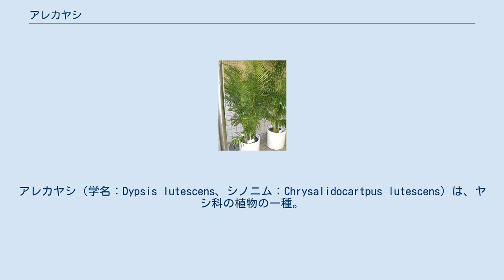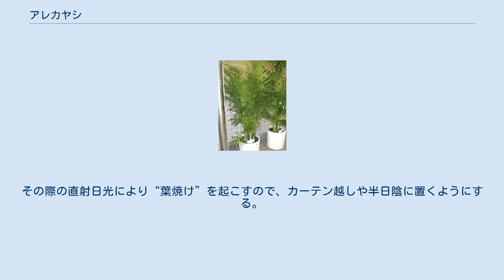アレカヤシ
アレカヤシ（学名：Dypsis lutescens、シノニム：Chrysalidocartpus lutescens）は、ヤシ科の植物の一種。
別名ヤマドリヤシ、和名はコガネタケヤシ(黄金竹椰子)。
原産国はマダガスカル、アフリカ等熱帯雨林気候地区。
 原種は10m以上にもなる高木。
雌雄異株。
樹幹は束生し、淡黄色から灰褐色で白粉をかぶり竹稈状になる。
幹は時折分枝し、この部分から根を出すこともある。
比較的手頃なサイズの物が国内で観葉植物として流通しており、飼育管理も容易なため、飲食店や公共施設等においてもよく見られる人気種である。
約3000種程の種類があるが多くの場合名称がアレカヤシで一般認知されており、現在においてはアレカ属（Areca, 和名ビンロウ属）とは関係が無い事が判明しており、本種がアレカ属分類されていた頃の名残りである。
国内にも数種が自生している。
 ヤシの名称通り殻に包まれた種子が生る。
果実は卵形から楕円形で、長さ約2cm。
橙黄色から黒紫色に熟す。
原生地域では鳥類や蝙蝠等の小動物の食料元となるが、現在においてはヒト用の食用には利用されない。
害虫はカイガラムシ等。
 原産国であるマダガスカル、アフリカ等熱帯雨林気候地域、及びインド太平洋地域。
国内においては小笠原諸島への生態系侵入が確認されている。
 亜熱帯原産の植物であり、寒さには弱く、長期飼育する際は最低10℃以上の気温維持が必要となる。
屋外での飼育では非常に大きく育てることも出来、観葉植物としての育成は容易とされるが、温暖な地域以外での越冬は難しいとされる。
他のヤシ科の植物同様、耐陰性を持ち日陰でも育成が可能だが、日光不足となる場合もあるので、適度に明るい場所に置く事も必要である。
その際の直射日光により“葉焼け”を起こすので、カーテン越しや半日陰に置くようにする。